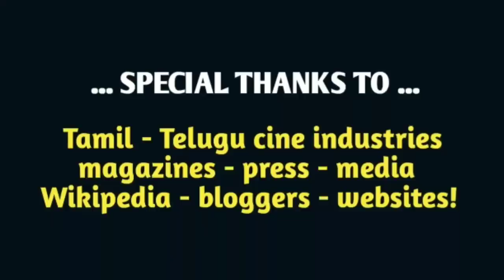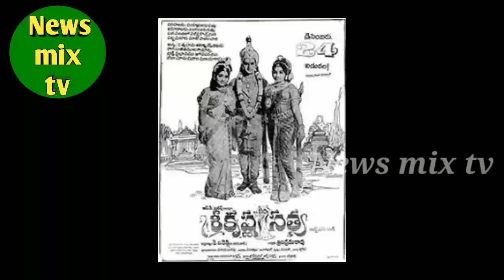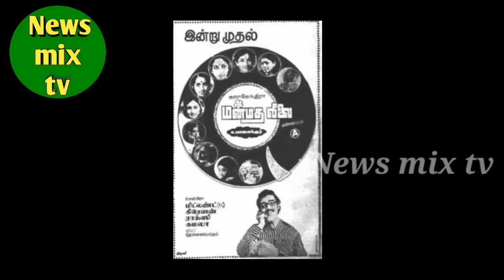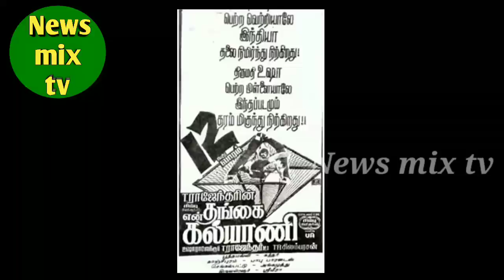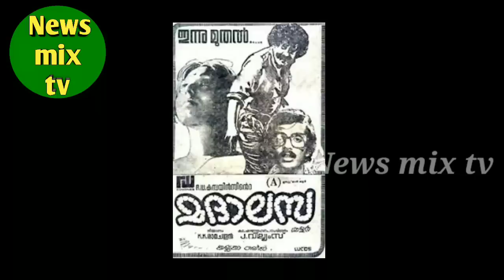Y.Vijaya | anti - character actress | classical dancer | biography | vazhkaipayanam | @News mix tv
பிரபல தமிழ் திரையுலக வில்லி - குணச்சித்திர நாயகியும், பாரம்பரியக் கலைகளின் நாட்டியத் தாரகையும், கல்லூரி முதல்வரும் தாளளருமான அமலநாதனின்  அன்பு மனைவியுமான
 Y.விஜயா அவர்களின் வாழ்க்கைப் பயணத்தை இப்பதிவில் விரிவாகக் காணலாம்!  நன்றி!